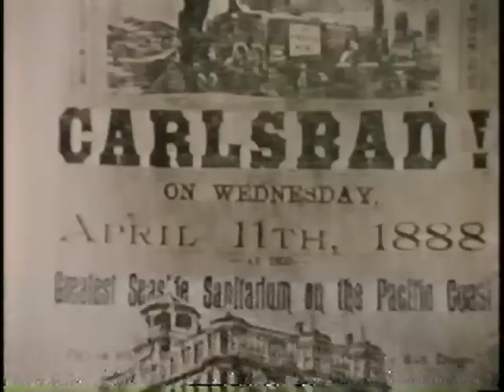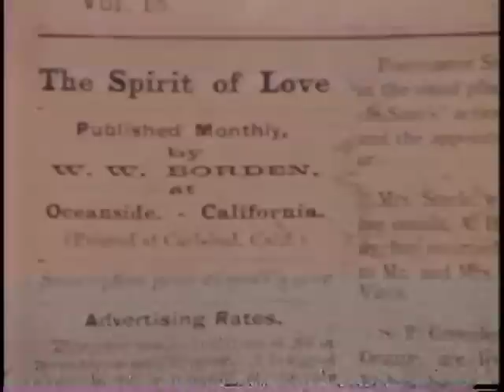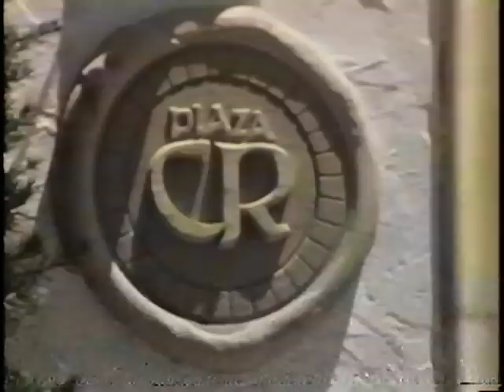Carlsbad Classic - The Train Doesn't Stop Here Anymore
One of Carlsbad's most recognized historic buildings used to serve as the local train station for tourists and business merchants. Train service played an important role in the early days in Carlsbad.